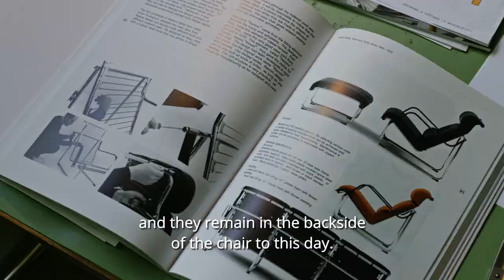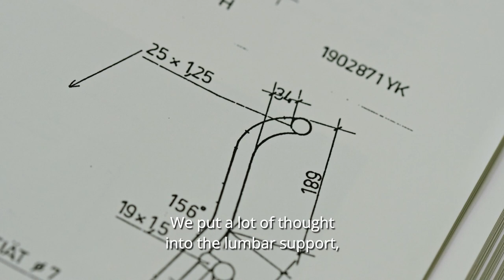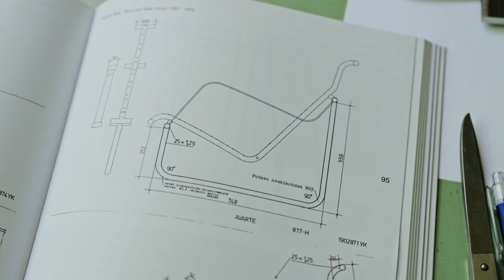Yrjö Kukkapuro Remmi Revival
Remmi on Yrjö Kukkapuron vuonna 1969 muotoilema klassikko ja yksi Kukkapuron elämäntyön suosituimmista kalusteista. Nyt klassikkotuoli on palannut takaisin juurilleen ja valmistetaan lähituotantona sekä ympäristöystävällisesti Suomessa. Tuotannon palauttaminen kotimaahan on kunnianosoitus Yrjö Kukkapuroa sekä Yrjö Kukkapuron mallistoa kohtaan. Uusilla Remmeillä on läpinäkyvä sekä jäljitettävä tuotantoketju ja kalusteille on myönnetty Avainlippu-tunnus. Lue lisää